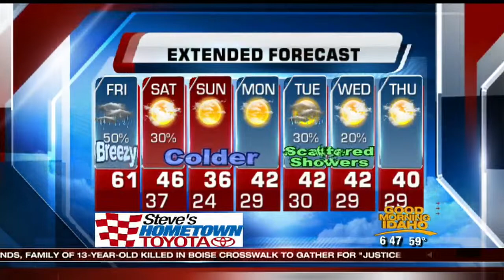Dani Beckstrom's On Your Side Forecast: Friday, December 12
Near record temperatures again today with cloudy skies and showers tonight